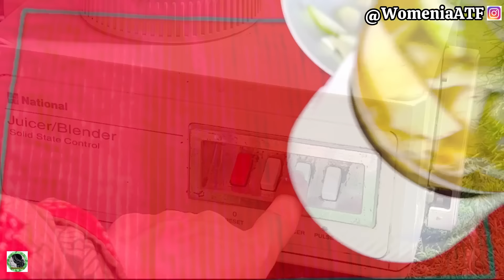15-Kitchen Tips✅️ To Follow In SUMMER For Homemakers | Summer Hacks | Healthy Drinks | WomeniaATF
15-Kitchen Tips✅️ To Follow In SUMMER For Homemakers | Summer Hacks | Healthy Drinks  | WomeniaATF

20-Daily Money Saving Kitchen Tips✅️For Homemakers | Kitchen Cleaning&Organization Tips | WomeniaATF

indian kitchen tips, indian home organisation ideas, indian cleaning tips,